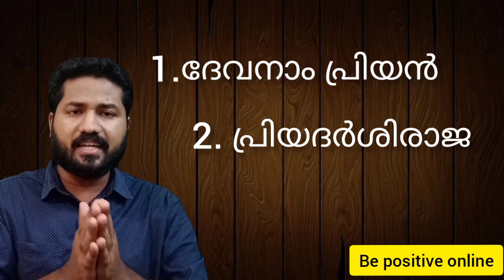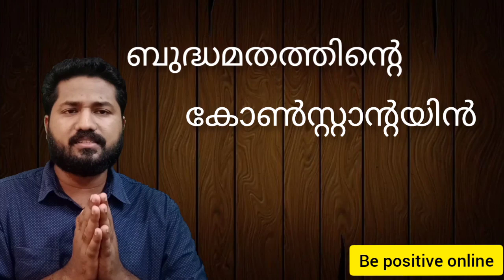previous questions for psc exams#LDC#KAS#OA#മത്സരപരീക്ഷകളിലെ അശോക ചക്രവർത്തി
BE POSITIVE ONLINE FREE COACHING PRESENTED BY NISHAD